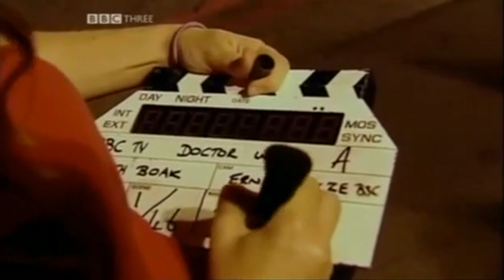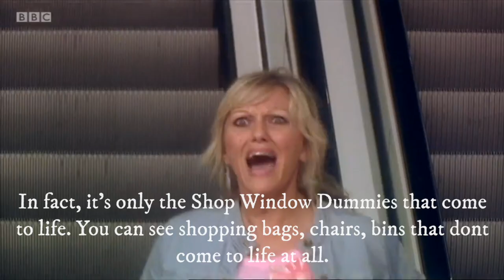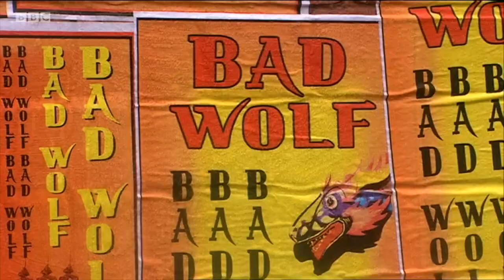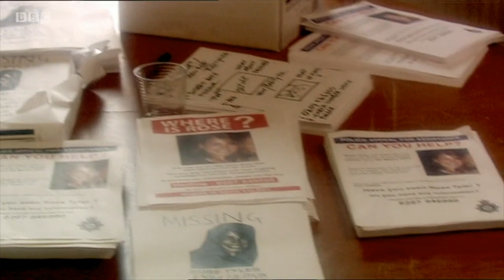DOCTOR WHO Rose BREAKDOWN, ALL EASTER-EGGS and MORE! Part 3 | S1 E1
Rose, the first of the revived series of Doctor Who. We find and share all the Easter Eggs, references and things you missed when watching it before.
Christopher Eccleston is amazing in this episode and the Doctor has his fair share of secrets to be told.

Listen to our podcast 'Where's The Bandwagon?'

-COVER ART-
Book, Newspaper, Football, Popcorn, Drama and Bat Icons made by Freepik
-LINKS-